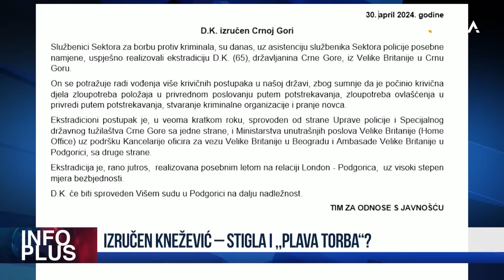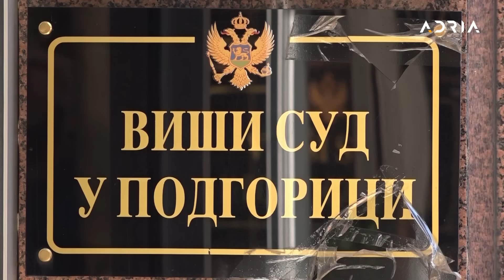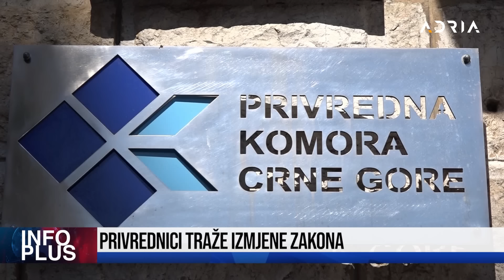INFO PLUS: IZRUČEN DUŠKO KNEŽEVIĆ STIGLI DOKAZI PROTIV ĐUKANOVIĆA?